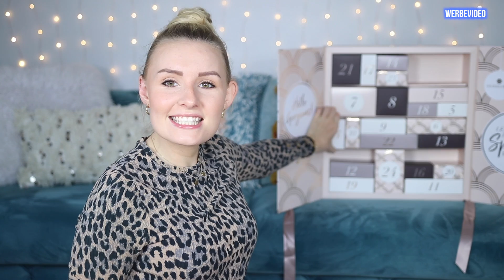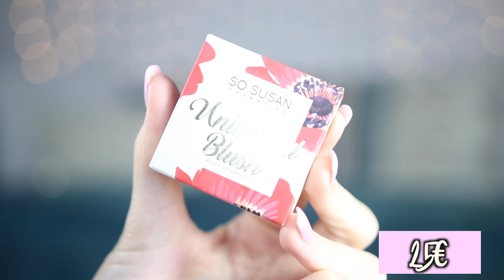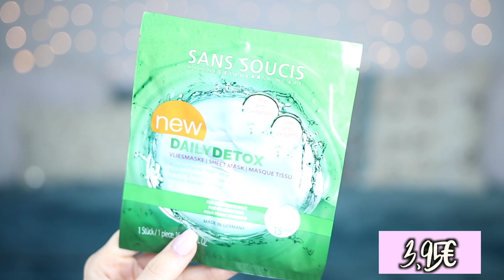WOW! 😍Der wertvollste ADVENTSKALENDER 2019! 🙌 GLOSSYBOX Kalender UNBOXING! Über 470€ Wert?! 🤔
(Damit bekommt ihr den Kalender anstatt für 120€ für 85€)

Ich durfte den Glossybox Kalender öffnen und bin so krass überrascht! Es ist einfach ein Wert von über 470€ drin! Seht selbst!

*Dieses Video ist in Kooperation mit Glossybox entstanden.

Giulia